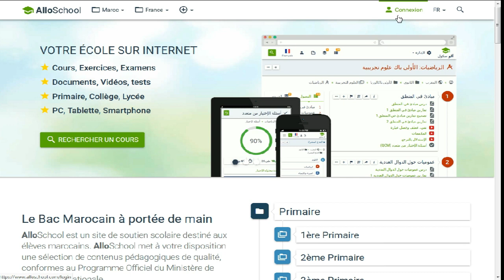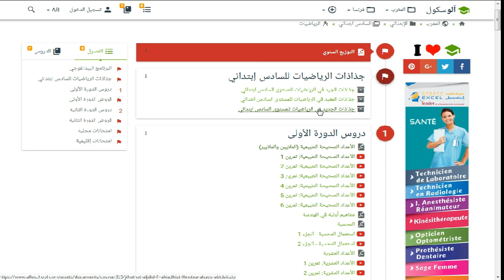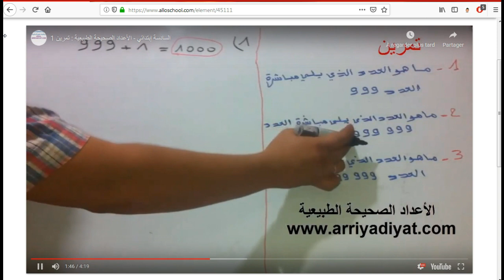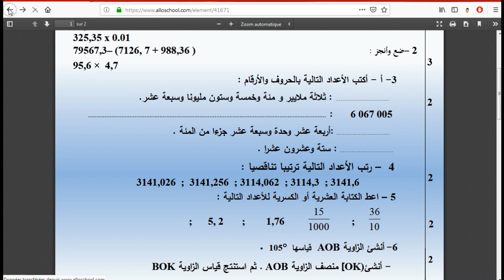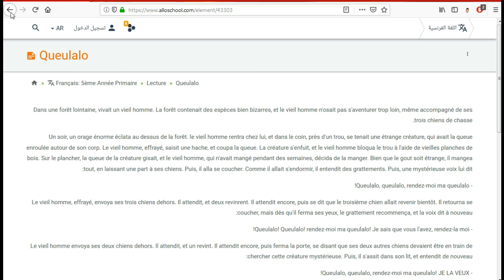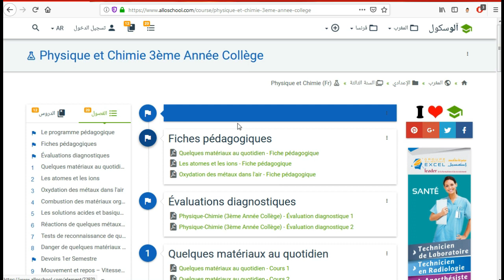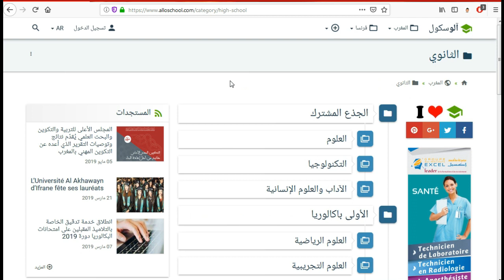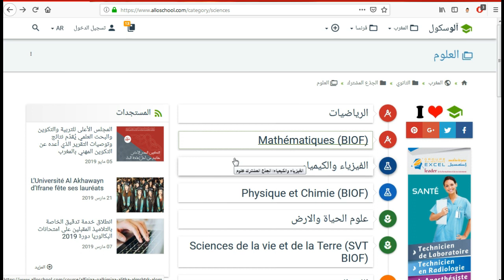Alloschool review: احسن موقع لدروس الدعم و لجميع المستويات!!!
آلوسكول هو موقع للدعم المدرسي للتلاميذ المغاربة، يقدم محتوى تعليمي يتوافق مع البرنامج الرسمي لوزارة التربية الوطنية.

لكل مادة، آلوسكول يمكن من تتبع التسلسل الزمني للفصول، بما في ذلك الدروس والتمارين وتصحيحها والامتحانات. يستخدم آلوسكول أحدث تقنيات الويب لضمان عرض واضح ومريح على جميع المستويات.